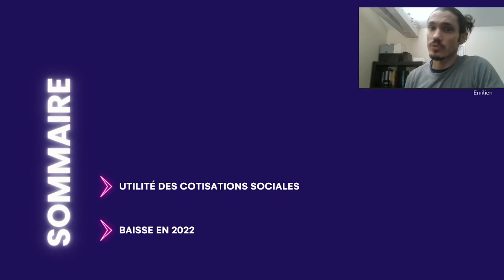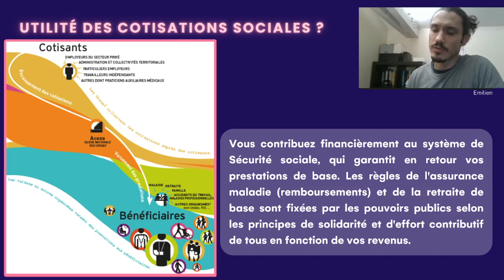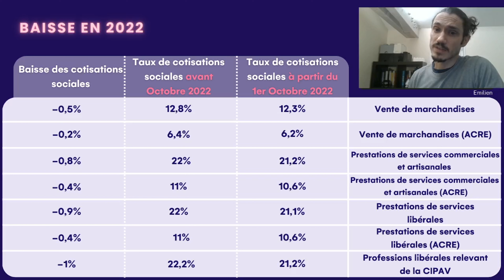Baisse des cotisations pour les autoentrepreneurs en 2022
La loi pour le pouvoir d’achat proposée par la première ministre Elisabeth Borne prévoit la baisse des cotisations sociales pour les auto entrepreneurs en 2022.

00:00 - Intro
00:17 - SOMMAIRE
00:34 - L'UTILITÉ DES COTISATIONS SOCIALES ?
01:41 - BAISSE EN 2022